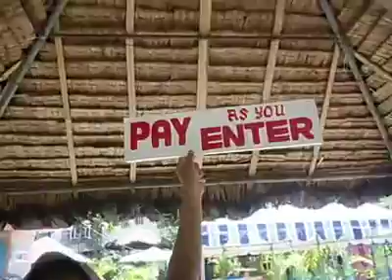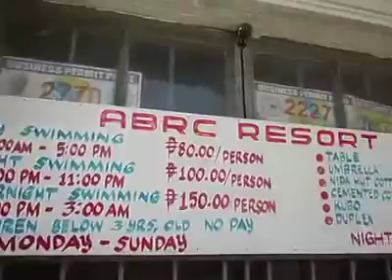2000 NagVaVlog na Kami!